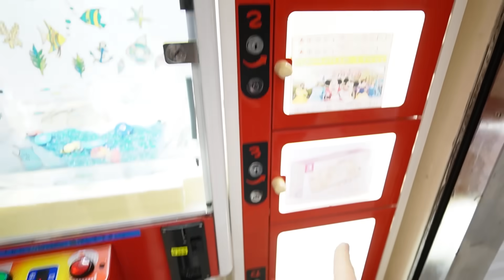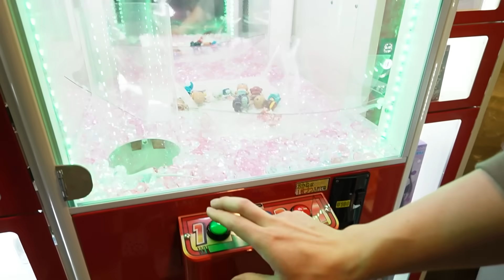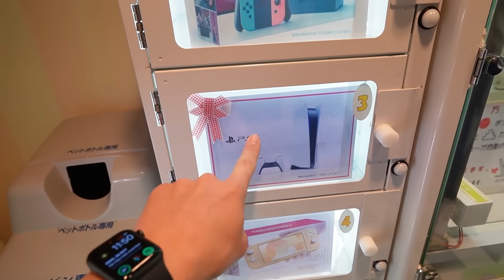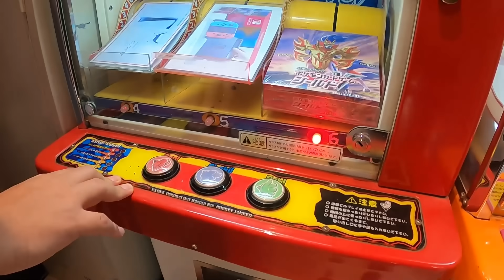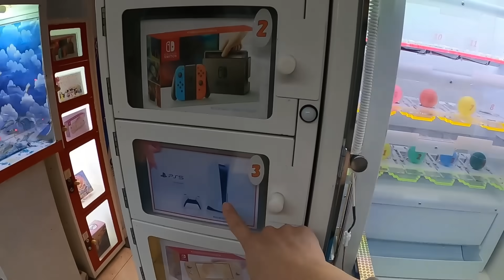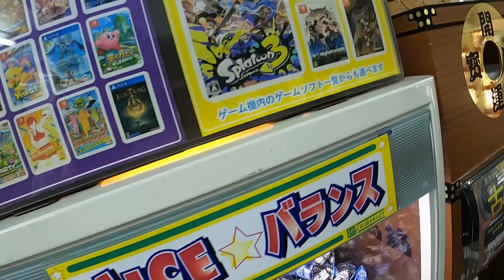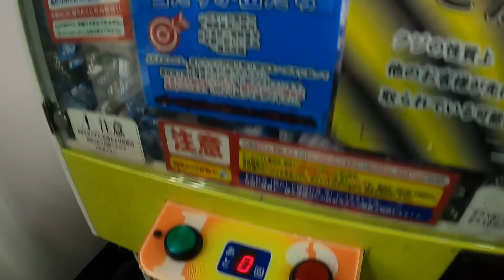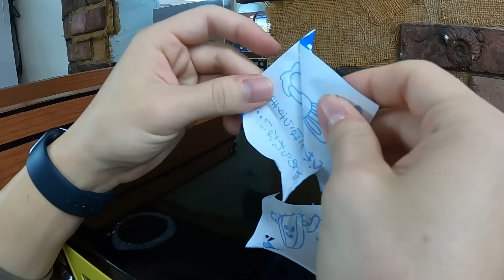¿Conseguiré un Nintendo Switch en las Máquinas de Gancho? con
Intentando conseguir una Nintendo Switch en las Máquinas de Gancho con el sabrosón @JapanGemu